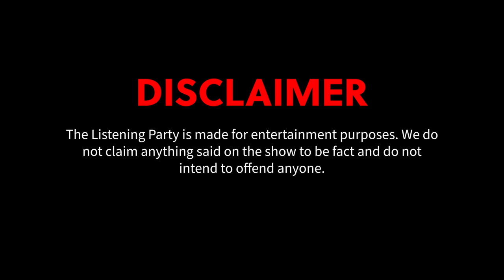JAECY, LIL SPACELY, ELIJAH YO, JESSICA JADE - The Listening Party AU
TheListeningPartyAU reacts to heat coming up off the Aussie music scene. In this episode, we react to...

JAECY - @johnchaarles
Lil Spacely - @spac3ly
Elijah Yo - @elijahyomusic
Jessica Jade - @jessicajadeofficial

Make sure to follow @thelisteningpartyau on instagram for more content.
In no way are we music experts and our opinions are not always going to be perfect.